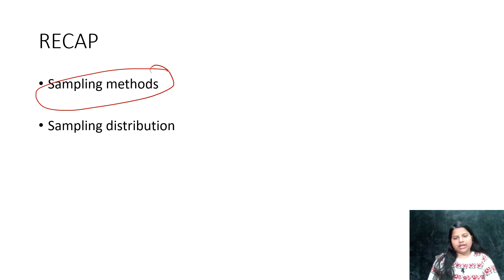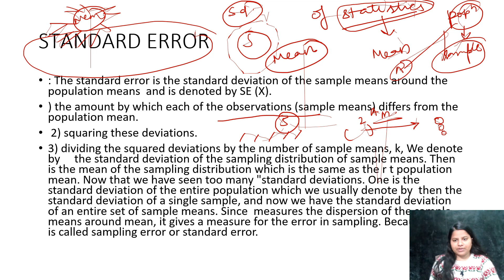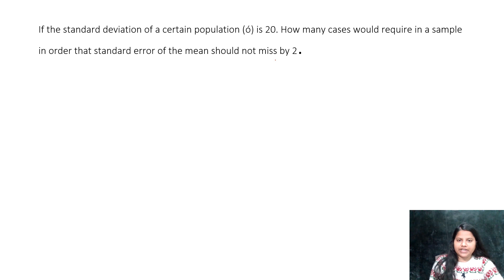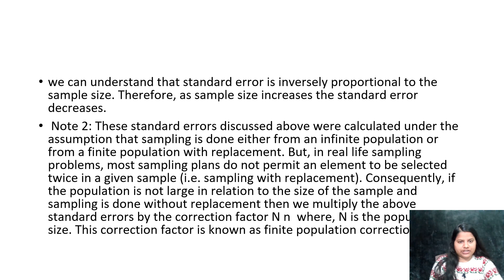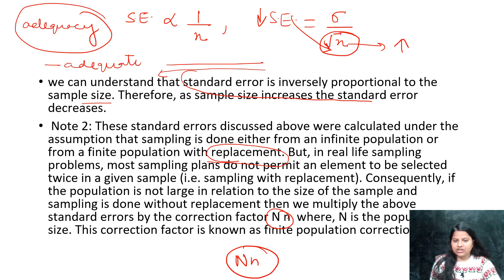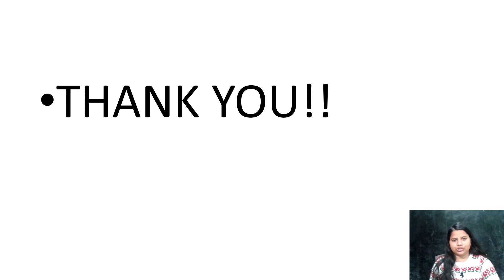STANDARD ERROR OF MEAN|SAMPLING DISTRIBUTIONS| STATISTICS AND ECONOMETRICS FOR NTA NET ECONOMICS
Hello everyone ,

I   have started a new series for statistics and econometrics for NTA NET ECONOMICS  . In this video I have explained about central limit theorem , central limit theorem graphically.

BOOKS REQUIRED FOR NET PREPARATION

Link to the book for microeconomics

Link to the book for macro economics

Link to the book for statistics

Link to the book for econometrics

Link to the book for development economics

Link to the book for money and banking -

link to the book for Indian economy

Link to the book for paper 1

Link to lecture of probability sampling methods -

I have also provided some facts which are very relevant for competitive exams.

This video lecture is a part of the series if you have not watched part - 1 please watch that link is given below .

In this video I have solved questions of probability.

 On this channel I will be teaching economics for various competitive exams.